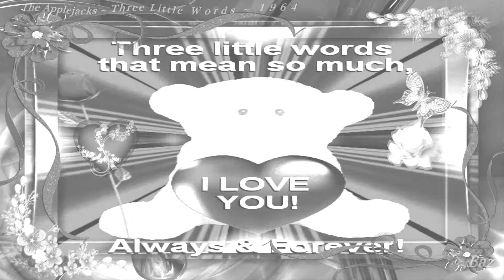The Applejacks ~ Three Little Words ~ Baz ~ 1964...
The Applejacks ~ Three Little Words ~ 1964 ~

I'm Gonna send my Love today Write to you and say
with three little words I Love You

I'm gonna send one tender kiss to your tender lips
those three little words I Love You

When Love is far away everyday seems longer
but as I write to you today my Love grows stronger

I'm gonna send one tender kiss too your tender lips

but as I write  you today my Love grows stronger